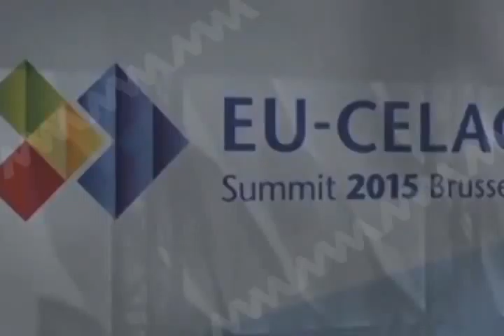Presidente Peña Nieto clausura trabajos de la CELAC (mvm televsión)